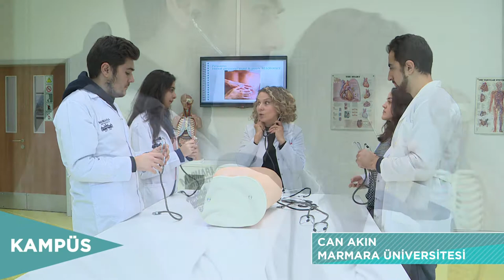Kampüs | Can AKIN